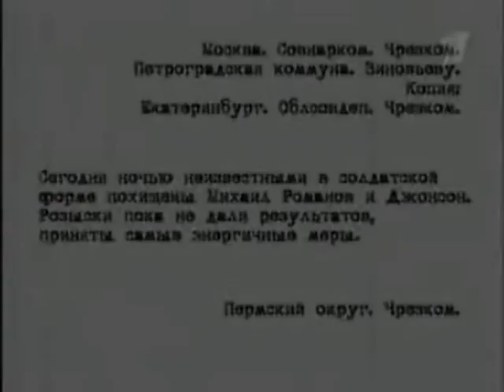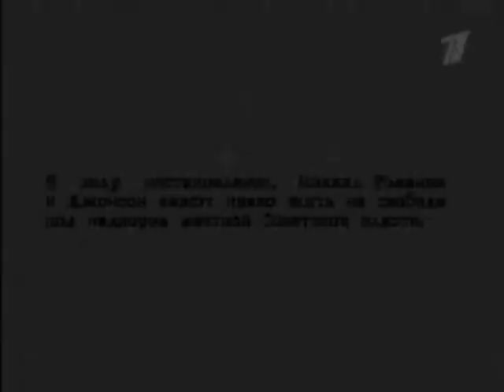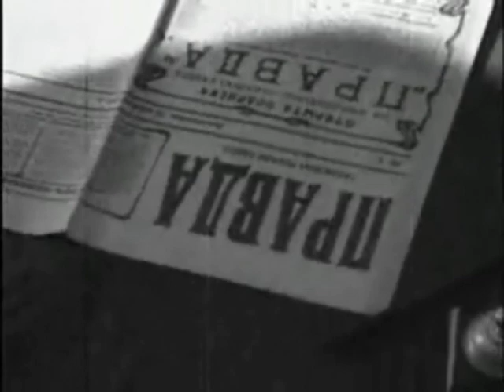Last Days of Michael Alexandrovich, Part 1